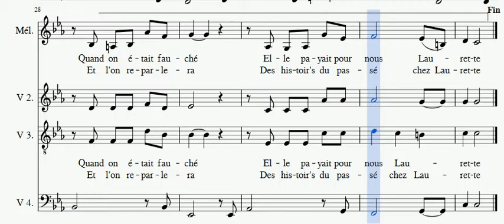Chez Laurette refrain mélodie voix 1 soprano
Voix du refrain soprano à répéter - "Chez Laurette" (Chanson de Michel Delpech) en visionnant la partition.
Soprano chorus voice to repeat - "Chez Laurette" (Song from Michel Delpech) while viewing the score.